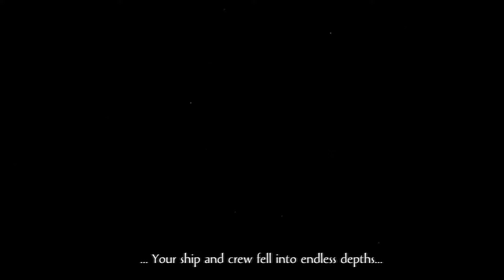Olija: Full Demo (No Commentary)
Olija is a game about Faraday's quest, a man shipwrecked then trapped in the mysterious country of Terraphage. Armed with a legendary harpoon, he and other castaways try to leave this hostile country to return to their homelands.

Through adventurous exploration, narration and razor sharp combat, the player will discover a strange world and its inhabitants, including Olija, an enigmatic lady that Faraday finds himself bound to over time. Inspired by swashbuckling tales and cinematic adventure games, Olija is a story about facing the unknown in adversity.

Features:
Explore a mysterious and handcrafted world inspired by sailor's legends and Asian fantasy.
Wield the Harpoon of legend and rethink movement through platforming, puzzle and combat.
Rescue fellow castaways and meet curious characters to learn more about Terraphage and the enigmatic Olija.
Beautiful melancholic soundtrack inspired by Flamenco, lo-fi and traditional Japanese music.
Craft magic hats!